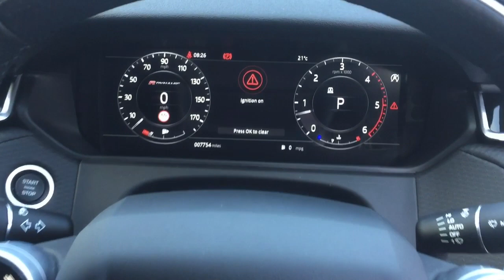LAND ROVER RANGE ROVER VELAR D300 R-DYNAMIC SE FOR SALE IN SANTORINI BLACK METALLIC